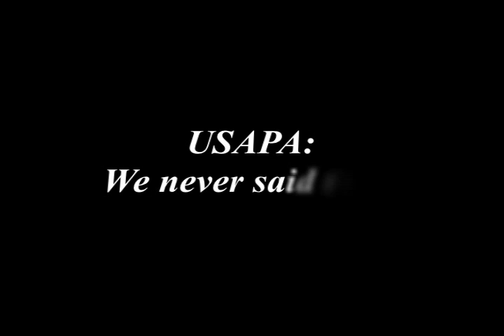Can't Take the Heat - USAPA in the Desert Part 8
The video is part 8 of USAPA's roadshow at Phoenix Sky Harbor airport.  USAPA offers a "cost neutral" contract, claim they don't need any leverage against the company, and admit to not having a negotiating strategy.